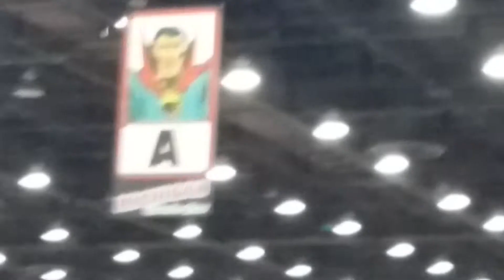Supergirl F'ing!!!Doctor Strange in the A'!!! 🔥**18+ Adults Required**🔥 MATURE AUDIENCES ONLY! WOW!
Supergirl F'ing!!!Doctor Strange in the A'!!!  **18+ Adults Only** my vids are for MATURE AUDIENCES ONLY!